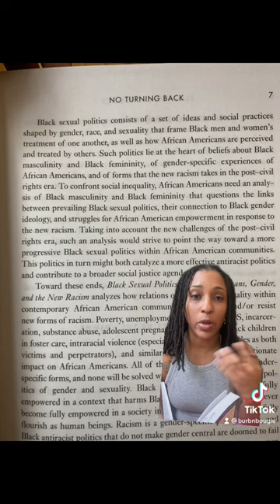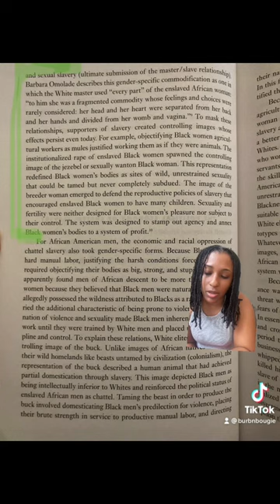“Black Sexual Politics: African Americans, Gender, and The New Racism” by Patricia Hill Collins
A Reading from: “Black Sexual Politics: African Americans, Gender, and The New Racism” by Patricia Hill Collins.